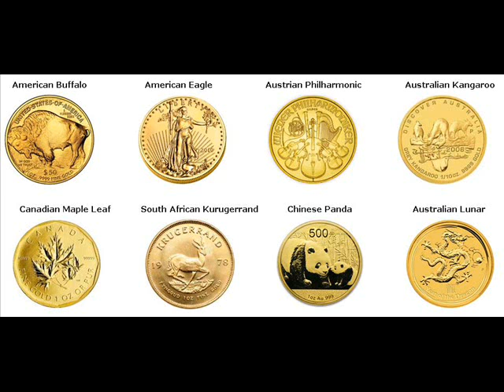Gold Coins For Sale Perugia Italy